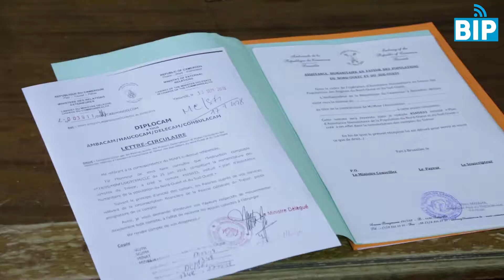PAHU DD Report for BIP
Levée de fonds de l'ambassade du Cameroun et des Camerounais de Belgique, en faveur des populations éprouvées au Nord-Ouest et au Sud-Ouest du Cameroun, selon les prescriptions du Chef de l'Etat dans le Plan d'Assistance Humanitaire d'Urgence". L'évènement avait lieu Samedi 29 septembre à l'ambassade du Cameroun à Bruxelles. D.D